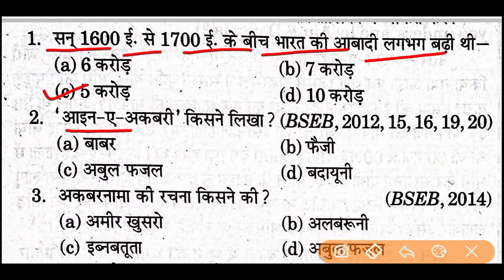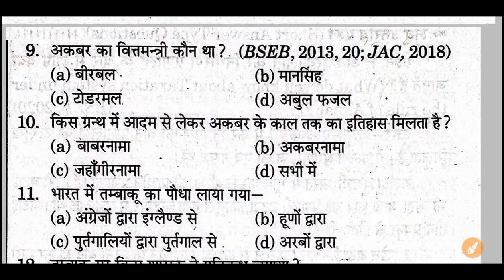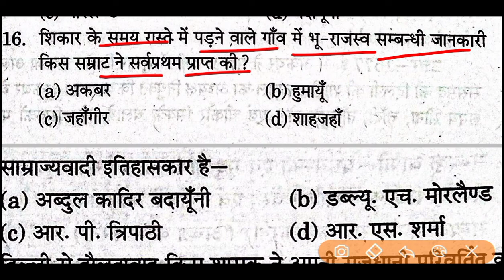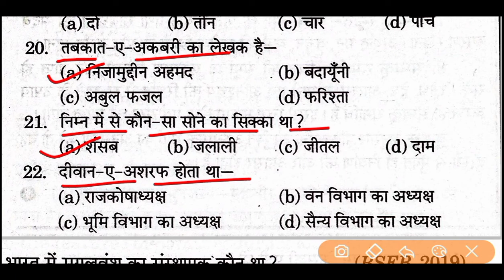Class 12th History Chapter 5. यात्रियों के नजरिए | VVI Objective questions 2021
Class 12th History इतिहास | Chapter  5. यात्रियों के नजरिए | VVI Objective questions